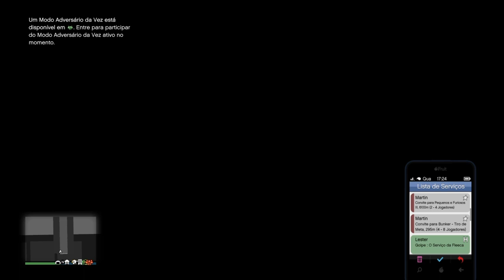SOLO MONEY GLITCH GTA 5 ✅GLITCH DINHEIRO INFINITO DUPLICANDO CARROS GLITCH SOLO GTA V 1.40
GTA 5 ONLINE 1.40 NOVO E EXCLUSIVO!!! FAST ESSY💲 NEW SOLO MONEY GLITCH DINHEIRO INFINITO  PS4 XBOX ONE PC DUPLICARLOWRIDERS, SOLO HUNTERS CLAN ✅GLITCH DINHEIRO INFINITO + GLITCH RP INFINITO  GTA V ONLINE!|GLITCH RP INFINITO GTAV  LEIA A DESCRIÇÃO!!!.
Ative o 🔔 ao lado do botão de inscrição e não perca vídeos novos! huntersclan hunters_clan ★ Comando HUNTERS CLAN 3 ⇨ ⇨ ⇨
,GLITCH RP INFINITO, RP INFINITO, UPAR CONTA, HUNTERS CLAN, E:
gta 5 online money cheat ps3
gta 5 online money cheat code
gta 5 online money cheat after patch
gta 5 money glitch onlinE
gta 5 money glitch after patch 1.40
DICAS DE VÍDEOS GLITCHES GTA 5 ONLINE 1.40:
★★★ NOVO MONEY GLITCH DINHEIRO INFINITO GTA V 1.40 GTA 5 DUPLICANDO ELEGY RETRO LOWRIDERS CARRO SUPER MOTO DE TODAS AS GARAGENS
★ RP E DINHEIRO GTA V ONLINE PS4, SERVIÇO “ILHA DE LOST